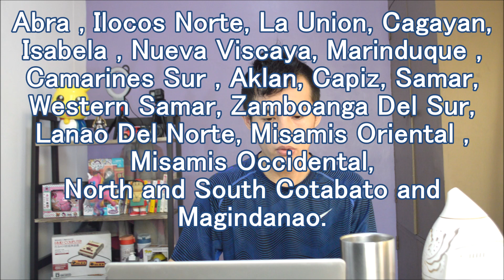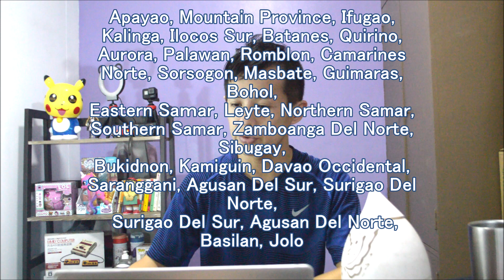【4/24】フィリピン ロックダウン延長決定 延長される街や州を詳しく説明 マニラ セブ ダバオ 今日のニュース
4月24日　感染者7192人　亡くなった人477人　回復者762人
4月23日　感染者6981人　亡くなった人462人　回復者722人
4月22日　感染者6710人　亡くなった人446人　回復者693人
4月21日　感染者6599人　亡くなった人437人　回復者654人
4月20日　感染者6459人　亡くなった人428人　回復者613人
4月19日　感染者6259人　亡くなった人409人　回復者572人
4月18日　感染者6087人　亡くなった人397人　回復者516人
4月17日　感染者5878人　亡くなった人387人　回復者487人
4月16日　感染者5660人　亡くなった人362人　回復者435人
4月15日　感染者5453人　亡くなった人349人　回復者353人
4月14日　感染者5223人　亡くなった人335人　回復者295人
4月13日　感染者4932人　亡くなった人315人　回復者242人
4月12日　感染者4648人　亡くなった人297人　回復者197人
4月11日　感染者4428人　亡くなった人247人　回復者157人

現在フィリピンにいる日本人のみなさんは外出しないように気をつけましょう。セブ島やミンダナオのダバオにいる日本人は多いと思いますが家でジッとしていましょう。

あなたの周りのフィリピン人に拡散してほしいイスコモレノ市長の訴え
(イスコモレノ市長のフェイスブック)

【イスコモレノ市長を紹介する動画】
貧困層の英雄！マニラの新市長イスコモレノのサポートをお願いします。

フィリピンダバオニュース/感染者数/フィリピンの教育再開時期は？/新しい日常/NPAが停戦宣言を破り兵士を攻撃/ダバオ市長が感染者数を抑えた地域にフライドチキンの賞品 20/4/23

年下フィリピン彼女との１日ルーティン【フィリピーナとロックダウン中】Kuya Kaz【Philippines life】

アンタ給付金貰えんの？年下フィリピン妻に責められる失業亭主

フィリピン全国とダバオのニュース/フィリピン感染者数/ロックダウン延長について/ダバオ緩和されたコミュニティ隔離取消し/一般的なコミュニティ隔離とは等々(2020/4/24)

【フィリピン隔離生活】ロックダウン３週間目突破！現在のセブ島の現状について語ります！いくぴーチャンネル

5月からの日本・フィリピンのフライト情報|直行便 再開？入国制限はどうなるの？

ロックダウン延長が確定 メトロマニラほか全国各地で規制強化広がる　マニラロックダウン39日目2020年4月24日 現地レポート

意識が低い人間が世界で人を殺してる【人生の本質って？】

そしてタイ・バンコクも現在ロックダウン中のようです。
タイとフィリピンは似たところもあると思うます。僕はタイが好きなので
タイも早くおさまるといいですね。またバンコクやパタヤへ行きたい。タイ料理をしこたま食べたい！カオマンガイがとくにダイスキです。パタヤへは一度しか行ったことないけどあの雰囲気はスキですね。

今後このタイ、バンコクでどうしたらいいのか話してみた結果　TJ Channel Thailand 2nd

バイクから見る4月24日のタイ バンコク【後編】追突事故！まさかの相手に驚愕！？結局タニヤ通りへ　続く災難...【 モトブログ 】

2020年4月24日タイの朝のニュース。夜間外出禁止継続濃厚、社会保険減額、薬屋と協力、車両生産下方修正、等

【今回の参考情報】